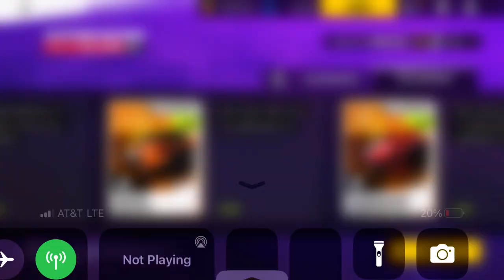Asphalt Legends Unite - Autumn Racing | McLaren 650S GT3 | 01:07.503